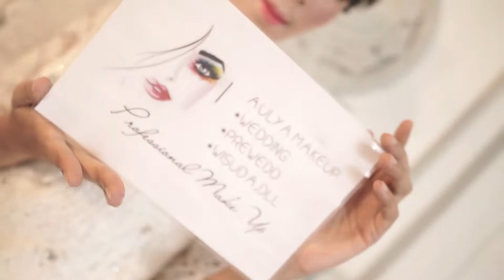Professional Make Up by @Aulia Yahya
A film by Beni Sawir SE
Production  Rubenz Photo Art Studio
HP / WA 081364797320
Payakumbuh Sumbar